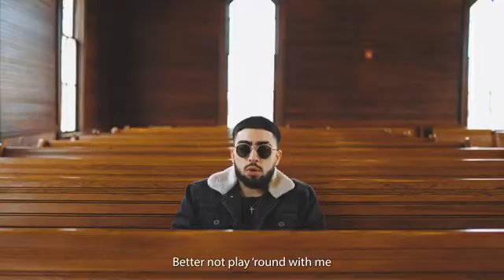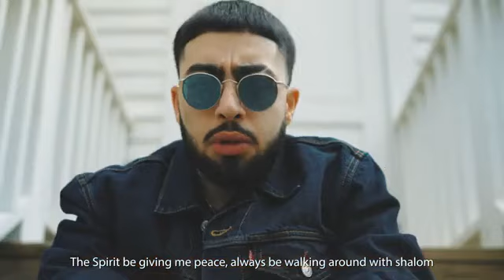BigNik - Menace To Hell